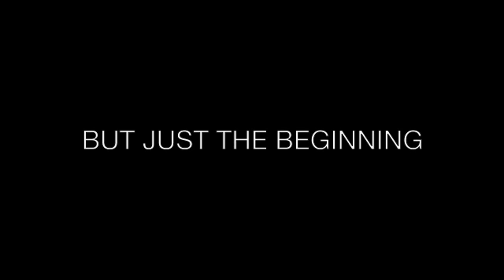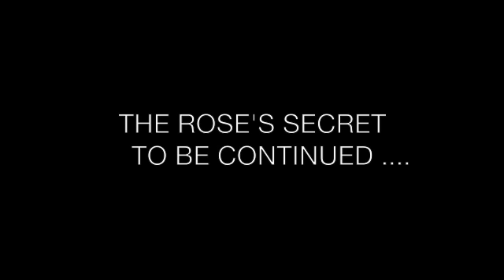Titanic 2 Roses secret - Trailer part 2